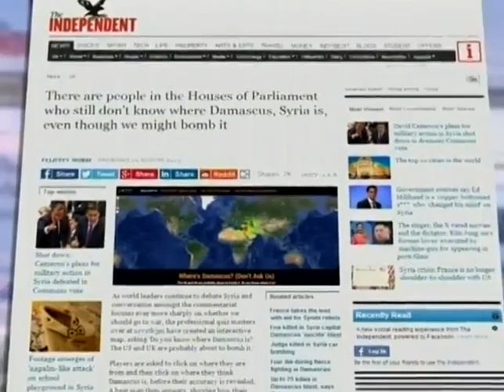Британские парламентарии играли в он-лайн игру по по...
Британские парламентарии играли в он-лайн игру по поиску Дамаска на карте - Подробности - Интер - 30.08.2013

British parliamentarians played in the online game search of Damascus on a map Details - inter - 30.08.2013